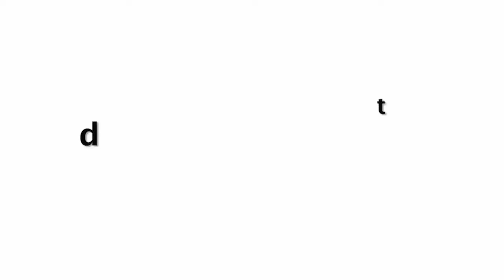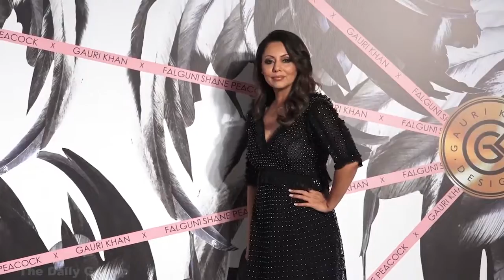Malaika Arora's SH0K!NG Way Of Behaving Infront 0f Photographars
Malaika Arora's Unbelivble SH0K!NG Way Of Behaving Infront of Photographars @GauriKhan'sStoreLaunch .